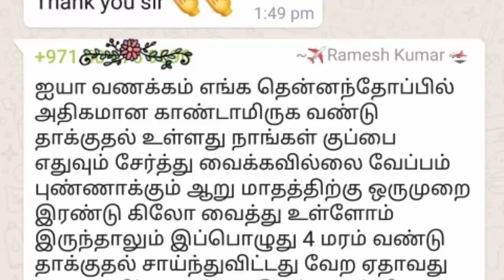தென்னை மரத்தில் காண்டாமிருக வண்டைக் கட்டுப்படுத்த ஆமணக்கு கரைசல் 🌱பிரிட்டோராஜ்🌱9944450552